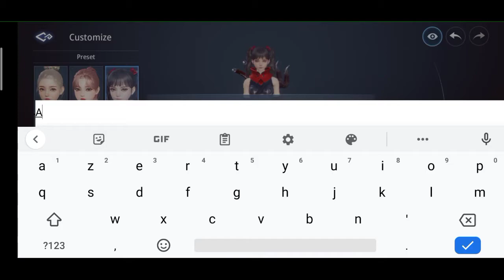Mir4 New Patch | Arbalits Character | Game Review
Hello Guys lets check the new patch of Mir4 with the new character Arbalist